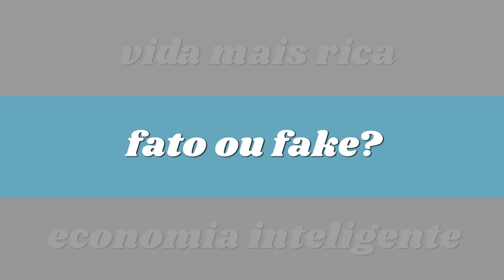💳 PAGAR COM CARTÃO DE CRÉDITO, PARCELAR E TER CASHBACK COMPRANDO ONDE SÓ SE ACEITA CARTÃO DE DÉBITO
Vida+rica: como ajudar de verdade aquele cachorrinho ou gatinho magrelo do vizinhho;
Fato ou Fake: misturar lustra móvel com amaciante de roupas e passar nos móveis perfuma e dá brilho?
Economia inteligente: como comprar usando cartão de crédito, parcelar e até receber cashback em lojas que só aceitam pagamento em espécie ou com o cartão de débito? UAU!!! Bom demais, não é? Mas muita gente não faz ideia de que isso seja possível...aprenda aqui com a gente!!